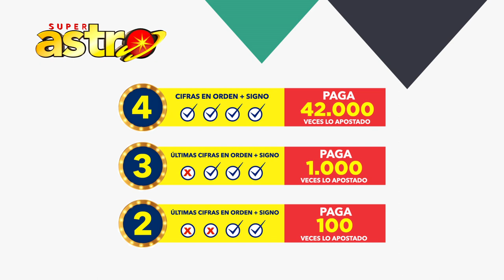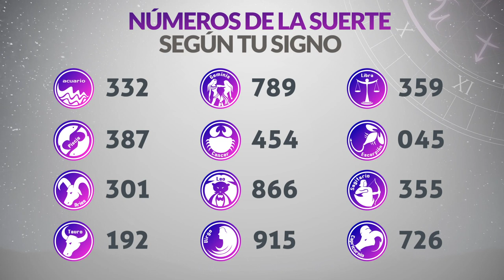Resultados ASTRO SOL y ASTRO LUNA del Jueves 8 de Junio de 2023 | SUPER ASTRO 😱💰🚨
Resultado de Astro Sol Jueves 8 de Junio de 2023
Resultado de Astro Luna Jueves 8 de Junio de 2023
Astro sol del ocho de junio
Astro luna del ocho de junio
Super Astro del ocho de junio
Chance Chances
loteria loterias
Resultado de Astro Sol ocho de junio
Resultado de Astro Luna ocho de junio
astro luna
loteria astro
invierte
resultados gana
loterias gana